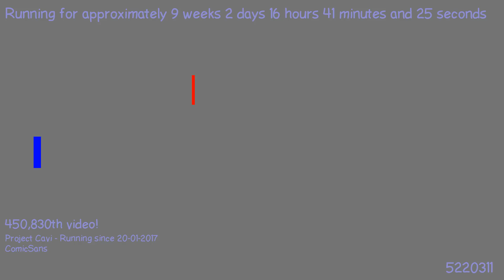1492160241 - Webdriver Cavi - H2